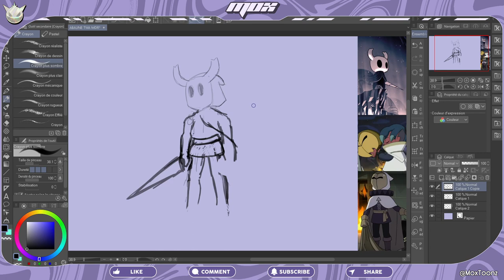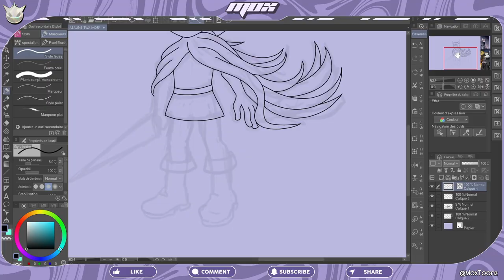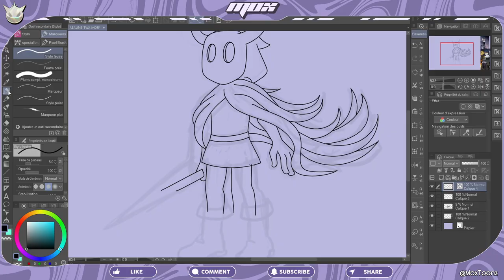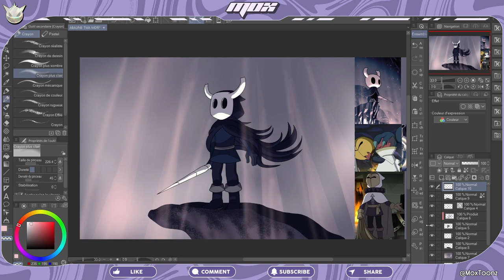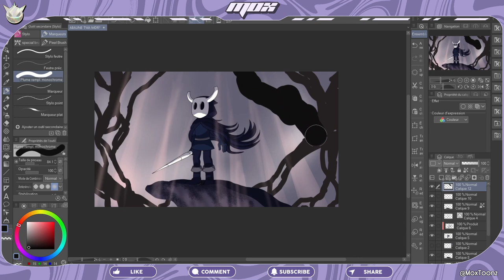HOLLOW KNIGHT dans le style de THE OWL HOUSE ?!!! | MASH'UPS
Dans cet épisode de MASH'UPS j'associe le style de la série phare de Disney, The Owl House (ou Luz à Osville) et le jeu-vidéo side-scoller indé Hollow Knight ; et ce n'était pas de tout repos !
Dans ce speedpaint commenté vous suivrez ma frustration lors de la création de ce dessin qui m'a bien fait galérer malgré les deux styles qui n'ont pas l'air si compliqués que ça ! En plus de ça, je vous conseille un jeu bien sympathique donc restez à l'écoute (et non ce n'est pas Hollow Knight).

00:00 Croquis
01:00 Lineart
01:40 CONSEIL JEU MIGNON !!!
02:50 Couleurs, Ombres & Lumières
03:40 Environnement
04:04 Mario...?